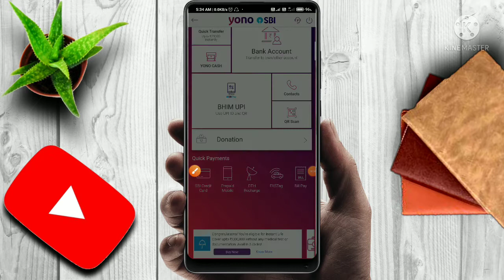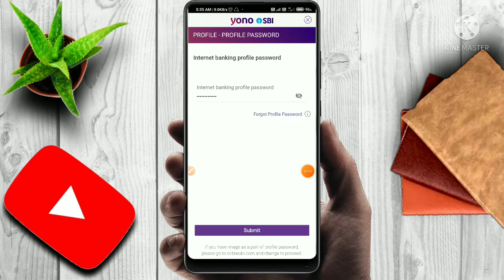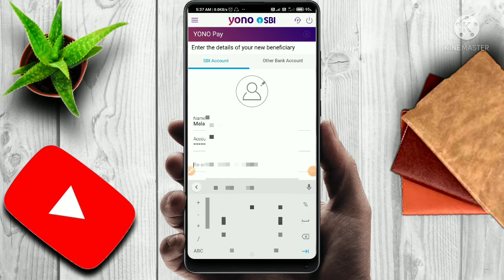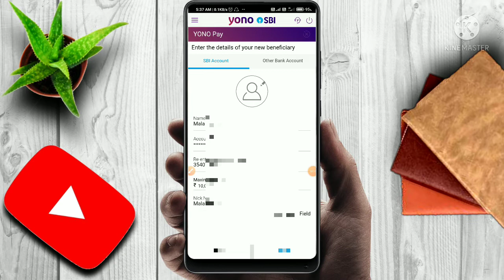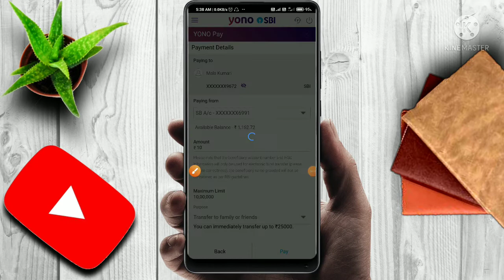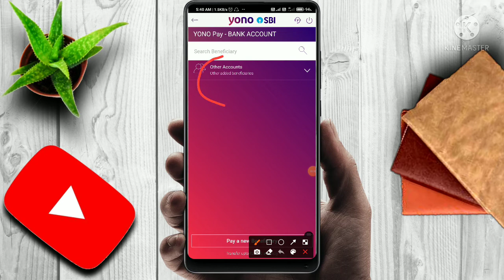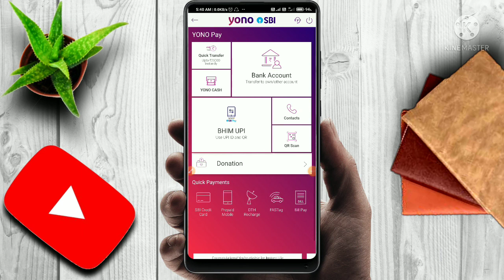how to add beneficiary in yono sbi !! yono sbi !! Paise transfer karna sikhe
Hello dosto aaj es video ke madhyam se sikhenge ki yono sbi me beneficiary add  karke  !!  Paise transfer karna sikhe